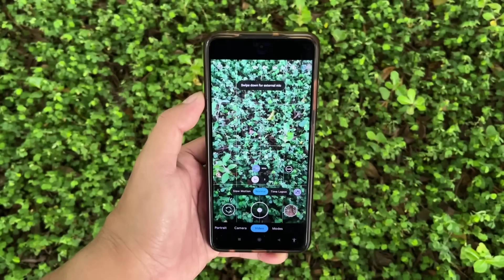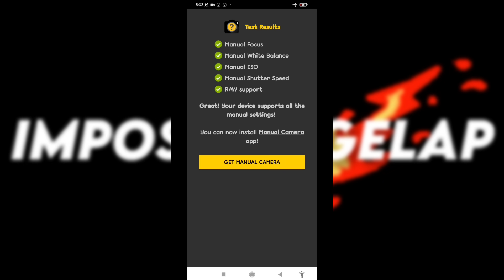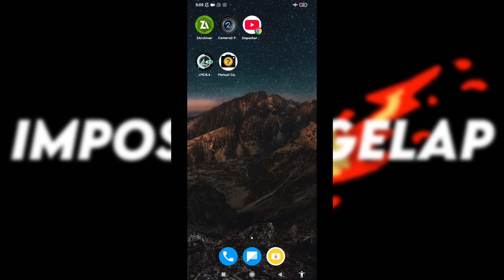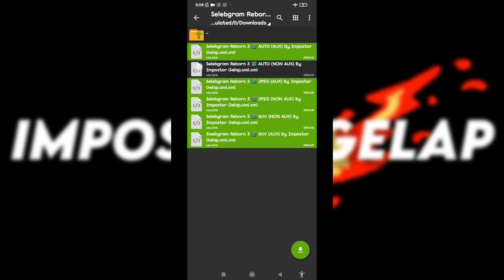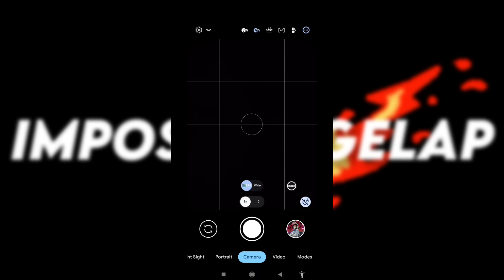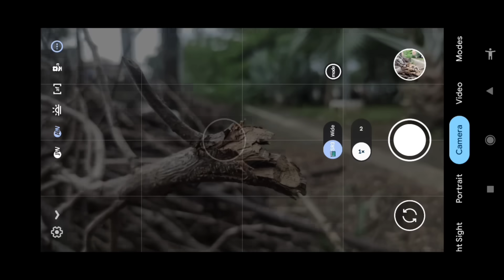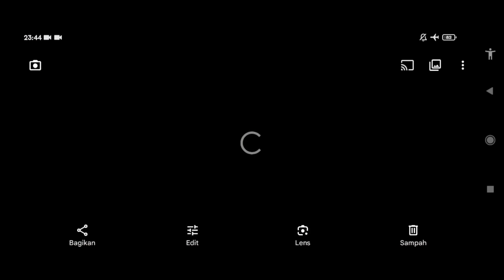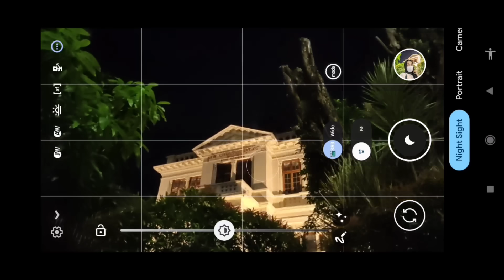Kamera HP jadi jernih dan detail pakai ini‼️Gcam Lmc 8.4 config Selebgram Reborn 3 bisa 0,5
SPECIAL REVIEW APLIKASI KAMERA ANDROID GCAM LMC 8.4 R18 DENGAN CONFIG TERBARU, SELEBGRAM REBORN 3 CONFIG BY IMPOSTOR GELAP PASTINYA
SUPPORT DEVICE 📱 OPPO, VIVO, REALME, XIAOMI, POCO, ASUS, SAMSUNG, REDMI, POCO DLL

Thanks to :
Hasli Developer